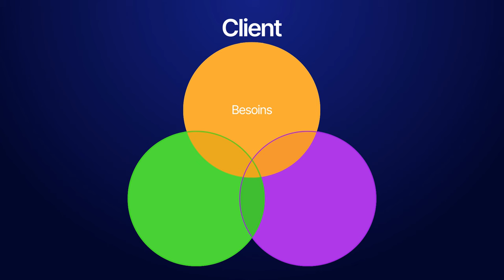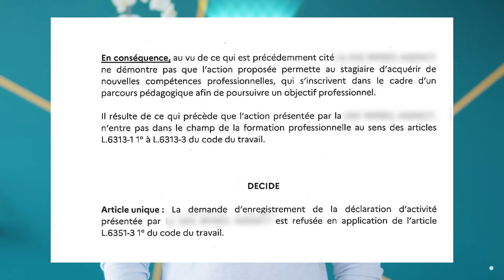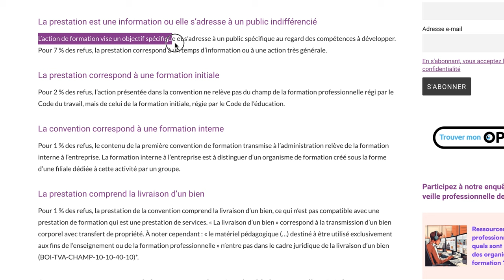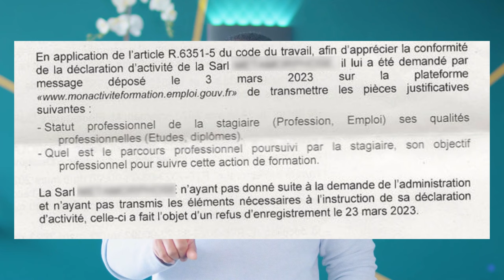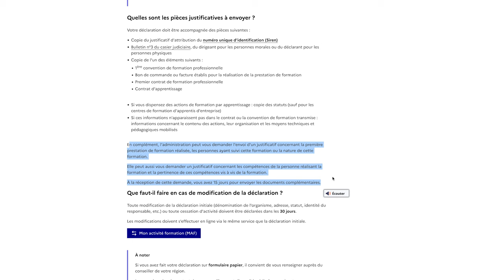Pourquoi Votre Demande de NDA Échoue : Les 3 Points Cruciaux à Connaître !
Vous voulez obtenir votre NDA ?

Salut tout le monde ! 👋 Dans cette vidéo, je vous explique en détail les raisons les plus courantes des refus de votre demande de Déclaration d'Activité (NDA) et comment les éviter ! 🚫✅

Au programme :

1. Les 3 cercles du triptyque NDA :
    - Le besoin du client
    - La formation professionnelle
    - Les compétences du formateur
2. Analyse des refus fréquents :
    - Formation non adaptée aux besoins du client
    - Formation ne respectant pas le déroulé pédagogique
    - Dates de formation dépassées
    - Formation non professionnelle (bien-être, coaching, etc.)
    - Non-concordance entre les compétences du formateur et le contenu de la formation
3. Conseils pratiques :
    - Comment s'assurer que votre premier client est la cible idéale 🎯
    - Structurer correctement votre programme de formation 📋
    - Vérifier les pièces administratives nécessaires pour éviter les erreurs courantes 📂

Ne manquez pas ces conseils essentiels pour obtenir votre NDA sans problème ! Je suis là pour vous aider ! 😊

LISTE DES CHAPITRES :

00:00 Introduction
00:21 Le triptyque NDA pour réussir
00:57 Le Client
02:30 La Formation
05:20 Le Formateur
06:45 Les autres erreurs
07:28 Conclusion